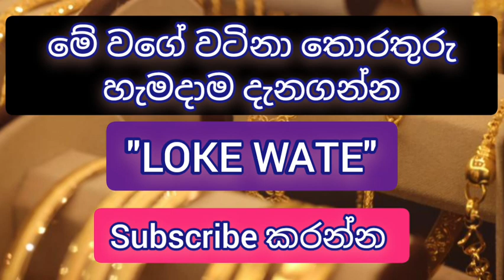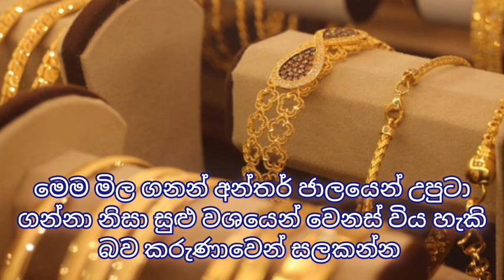Sinhala news today |gold price today |madaperadiga news |gold rate |kuwait gold price |saudi gold